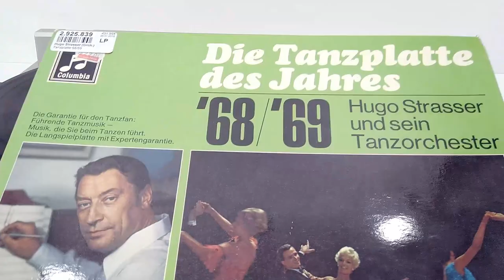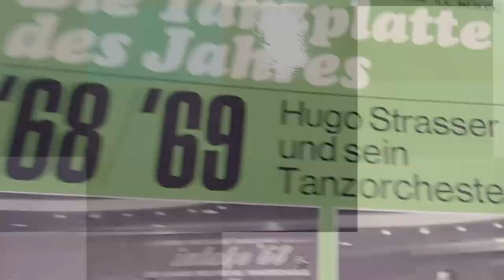PIONEER PL-750 полуавтоматический проигрыватель пластинок Quartz PLL Direct-drive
Полуавтоматический проигрыватель пластинок фирмы Pioneer. Выпускался в Японии в 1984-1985 годах. Прямой привод с кварцевой стабилизацией. Прямой легкий тонарм. Звукосниматель с подвижной катушкой и высоким выходом (Moving Coil High Output - MCHO)

MOTOR AND TURNTABLE
Drive System - Direct-drive
Motor - Quartz PLL Hall motor
Turntable Platter - 304 mm diam. aluminum alloy die-cast
Speeds - 33-1/3 and 45 rpm
Wow and Flutter - Less than *0.012% (WRMS), 0.025% (WRMS), + 0.035% WTD Peak (DIN) Values marked with an * designate the wow and flutter for motor, and do not include the cartridge or tonearm load.
Signal-to-Noise-Ratio - More than 78 dB (DIN-B8) with Pioneer cartridge model PC-5MC

TONEARM
Type - Static-balance type, Straight pipe arm
Effective Arm Length - 221 mm
Overhang - 15.5 mm
Usable Cartridge Weight - 3g (min.) to 8g (max.)

CARTRIDGE PC-5MC
Type - Moving coil
Stylus - 0.5 mil diamond (PN-5MC) 0.3 x 0.7 mil elliptical diamond (PN-6MC)
Output Voltage - 2.2 mV (1 kHz, 5cm/s LAT. Peak)
Tracking Force - 1.7 g to 2.3 g (proper 2 g)
Frequency Response - 10 to 32000 Hz
Recommended Load - 50 kΩ

Для презентации использовалась пластинка Die Tanzplatte Des Jahres '68/'69 - Hugo Strasser Und Sein Tanzorchester (Columbia- Tanz Illustrierte). Пластинка была выпущена в Германии в 1968 году.
В качестве фоновой музыки использовалась пластинка HIT '66/'67  - Orchester Frank Cooper (Philips). Пластинка была выпущена в Германии в 1967 году
Все фонограммы с этих пластинок находятся в общественном достоянии на территории РФ на основании Статьи 1327 Гражданского Кодекса РФ.

Сеня Туруханский